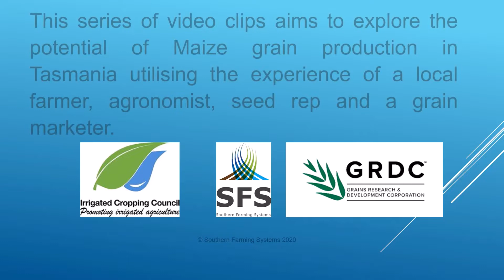1. Intro to the project, conveniently interrupted by Covid 19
Maize grain production in Tasmania is an emerging enterprise. This series of video clips aims to explore the potential of Maize grain production in Tasmania utilising the experience of a local farmer, agronomist, seed rep and a grain marketer.
This project, Facilitated Action Learning Groups (ALG’s) to support profitable irrigated farming systems in the northern and southern regions of Australia, is made possible by the Irrigated Cropping Council and Southern Farming Systems through funding from the GRDC.